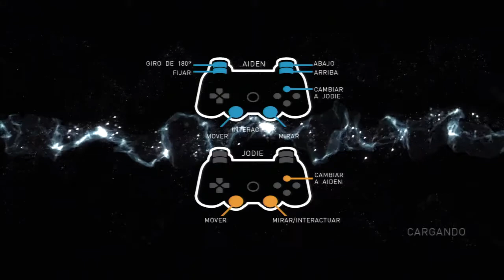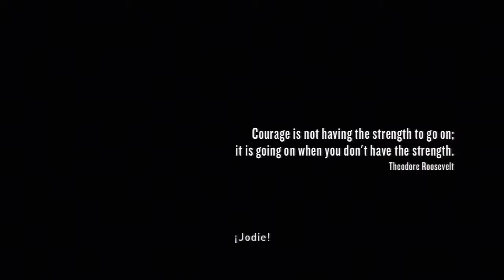Beyond: Dos Almas Demo completa en castellano.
Playthrough de principio a fin de la demo de Beyond: Dos Almas en castellano.